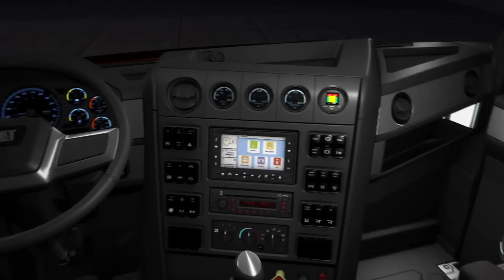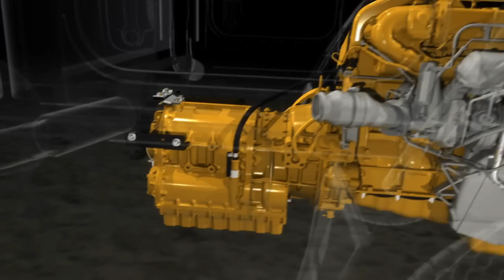Cat CT660 Specifications Video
Learn more about the features and benefits of the new Cat CT660 Vocational Truck.